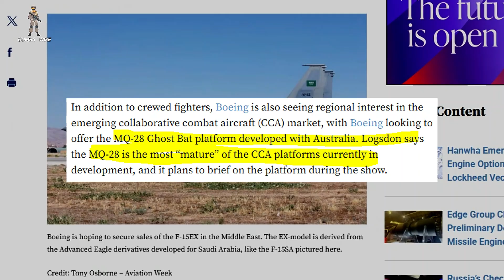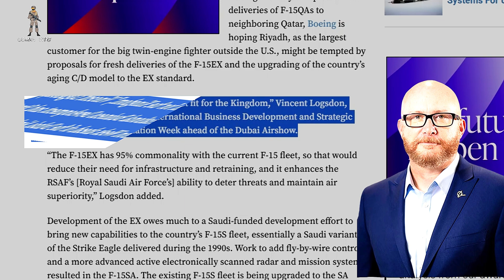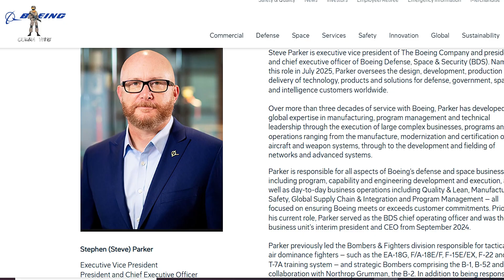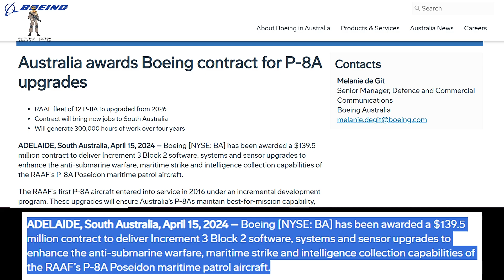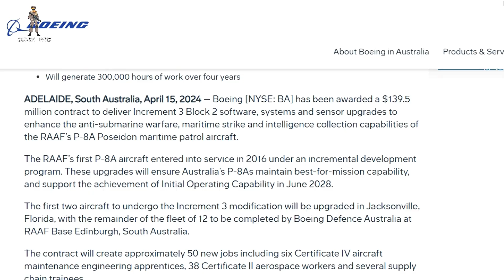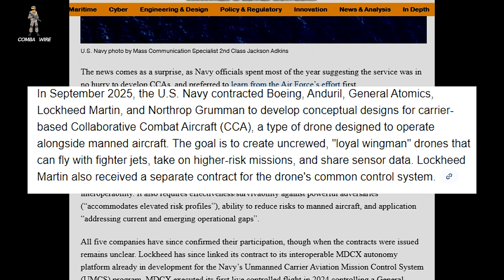US MQ-28A Finally Moves to First AIM-120 Live-Fire Test.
The Boeing MQ-28A Ghost Bat is about to take a major leap forward. For the first time ever, this next-generation uncrewed combat drone will fire a real AIM-120 AMRAAM missile in a live weapons test. Scheduled for next month at the Woomera Range Complex in Australia, this milestone could redefine how Collaborative Combat Aircraft (CCA) are used in future air warfare.

Boeing’s latest announcement, how the MQ-28A Ghost Bat has reached this point, and why this AIM-120 live-fire test matters for the Royal Australian Air Force and potential operators like the U.S. Navy and Poland. We also look at the drone’s modular design, IRST sensor capabilities, multi-ship tests with the E-7 Wedgetail, and how the MQ-28 is shaping the future of unmanned air combat.

If successful, this AMRAAM shot could push the Ghost Bat into a new league of operational capability — and signal a major shift in how the U.S. and its allies fight in the air.